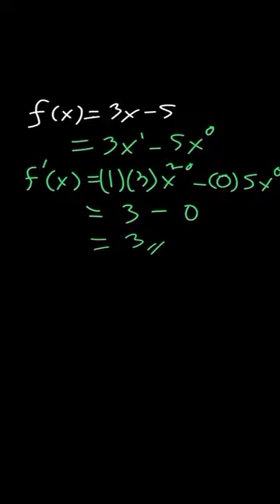Dengan menggunakan definisi turunan, caril... | Jelajah Matemat | Kelas 12 | 2 | Matematika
✅ Dalam video ini kita akan membahas: Dengan menggunakan definisi turunan, carilah nilai turunan fungsi berikut ini.
 f(x)=3 x-5
Tema:
Kelas: 12
Mata Pelajaran: Matematika
Bab: 2
Buku: Jelajah Matematika SMA Kelas XII Peminatan MIPA

👉 Buku yang telah tersedia:
{PLAYLIST_LINK}
Di mana kamu dapat menemukan kami?